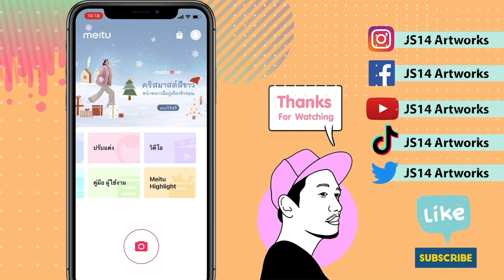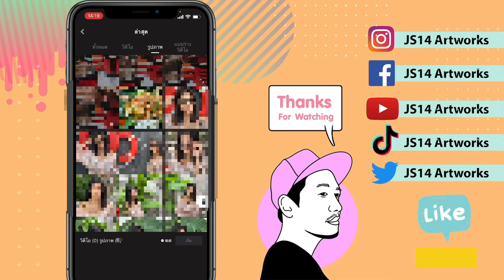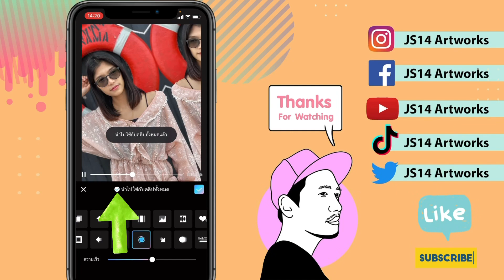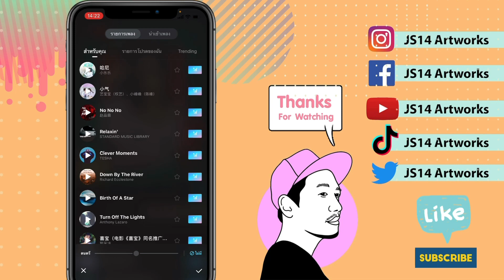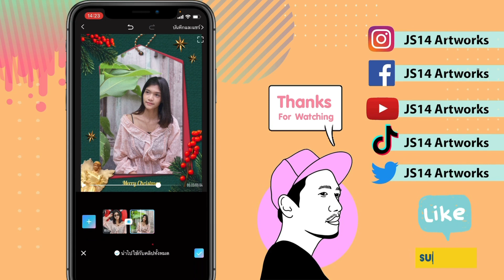Meitu ทำภาพเคลื่อนไหว สไลด์โชว์ ธีมคริสมาสต์ meitu christmas slideshow